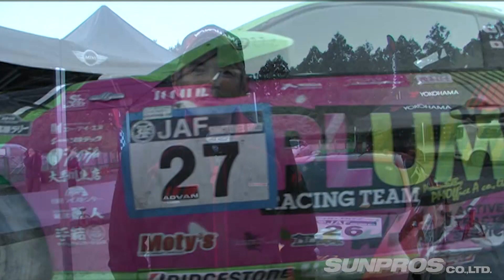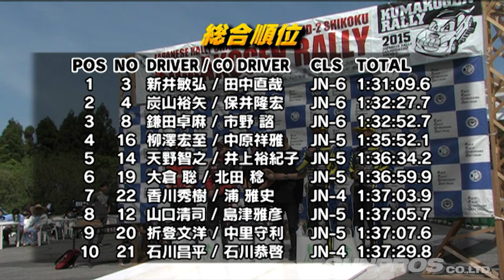ドリフト野郎 織戸 学 ラリー初挑戦!! ドリ天 Vol 94 ④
新劇場版「頭文字D」レジェンド２闘走がドリ天ビデオと特別コラボ。
合法的に峠を爆走できる命知らずな競技・全日本ラリーに
ドリフト野郎・織戸学が初挑戦。
映画さながらの公道ドリフトを決められるか!?
結果は、織戸らしさ満載の展開にw